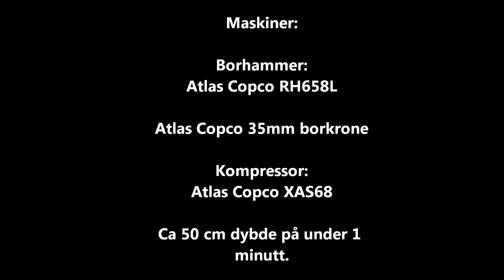Atlas Copco RH658 // Codelco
En liten film av boring med Atlas Copco RH658 med 35 mm borkrone i en liten fjellknatt. Ca 50 cm dybde bores på under 1 minutt. Kompressoren som brukes er en Atlas Copco XAS 68. Alt dette utstyret kan kjøpes eller leies hos oss.